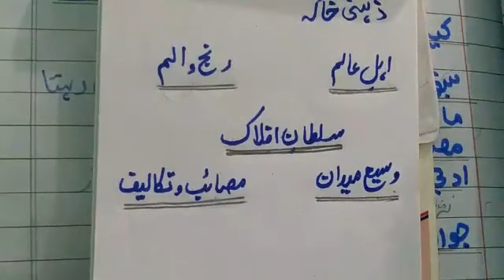Urdu Lecture 10 Grade 9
Lesson name: Insan kisi haal ma khosh nhi rihta
Topic name: Mashqi sawalat